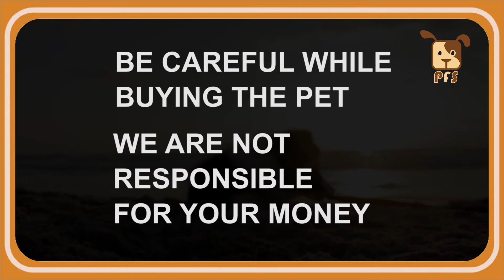lhasa apso puppy ( cute ) for sale | contact - Murali - 9559874754 || Pets for Sale